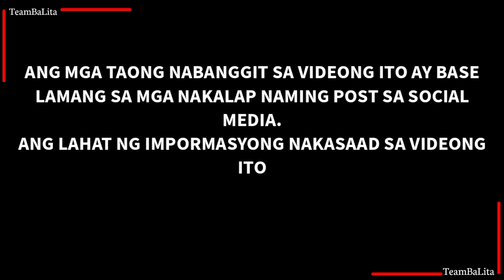Rob Moya At Lai Austria Lantaran na ang Kanilang Relasyon! Lai kilig na kilig kay Rob!